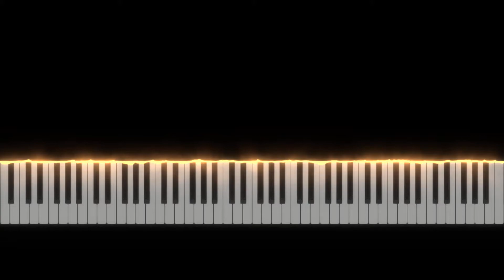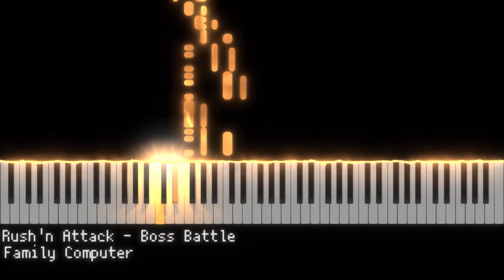Rush'n Attack - Boss Battle - NES Music(Piano ver.)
KONAMI - Rush'n Attack

Composer : Kiyohiro Sada
Piano : SOUND ATELIER(DTM)